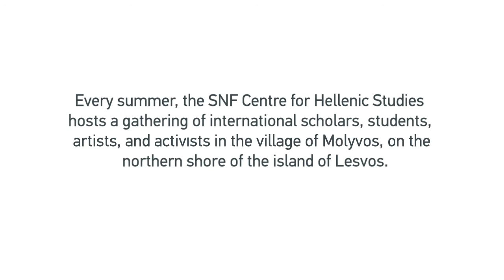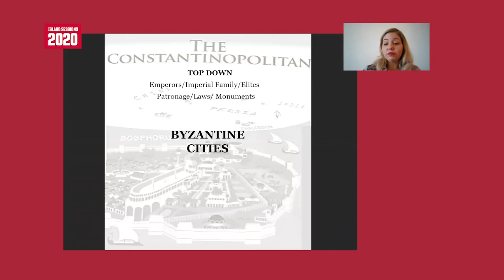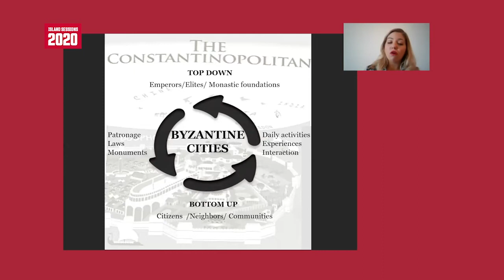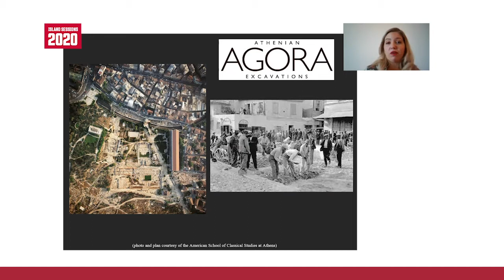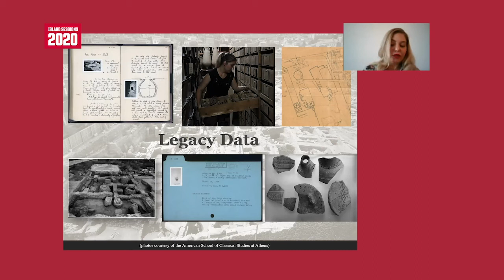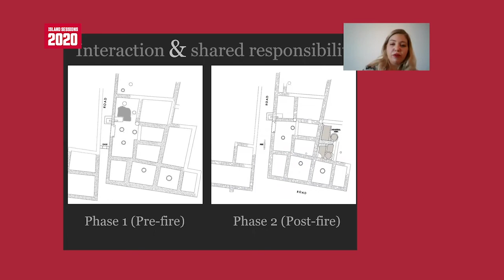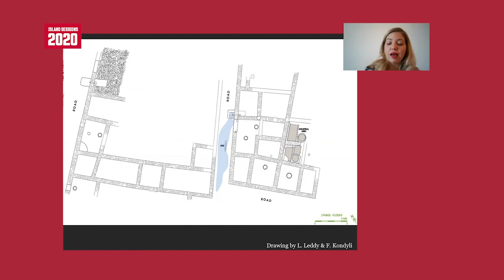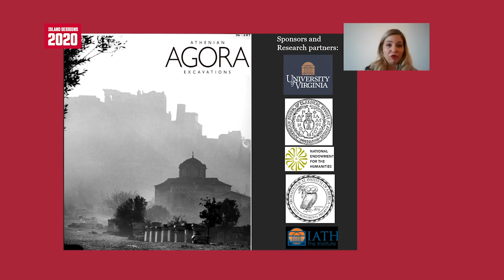Tactical Urbanism and Grassroots Initiatives in Byzantine Athens by Fotini Kondyli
During the summer of 2020, in response to the ongoing global pandemic a diverse group of scholars and students gathered together online as part of the SNF Centre for Hellenic Studies' Island Sessions series to explore the theme of political animals. In this video, Fotini Kondyli from the University of Virginia, presents her paper "Tactical Urbanism and Grassroots Initiatives in Byzantine Athens." This year's Island Sessions was presented in collaboration with the Philosophy, Politics, and Economy Research Laboratory at the National and Kapodistrian University of Athens.